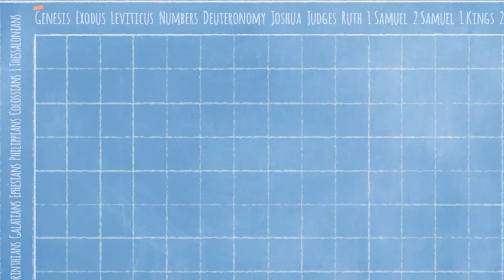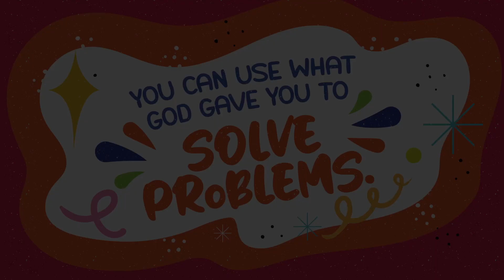The Tabernacle (Elementary)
Parts of Exodus 25, 28, 31, 35, 39